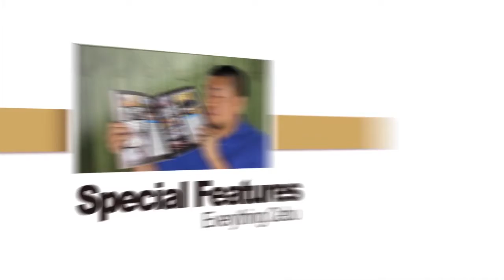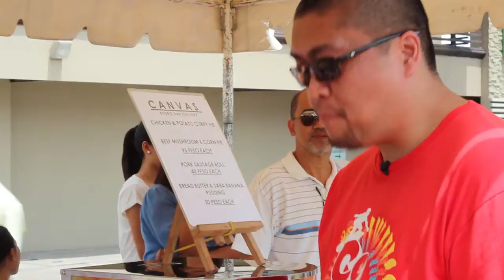Oakridge Summer Market - Everything Cebu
Oakridge's Summer Market festivities